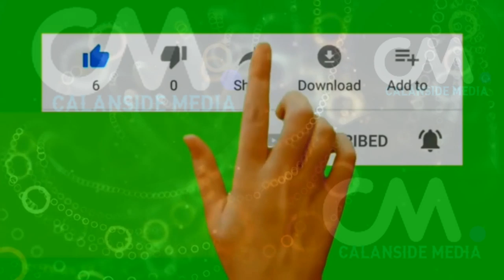DEG DEG WASIIRKII KHEYRE IS CASILAY & BUR BURKII NABAD & NOLOL G/MUDUG LAGU KALA BAXAY